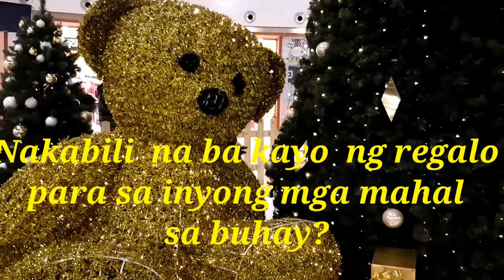Nakabili na ba kayo ng regalo para sa inyong mga mahal sa buhay?